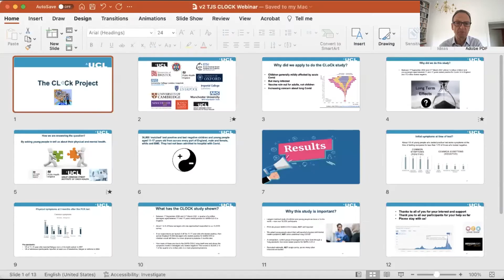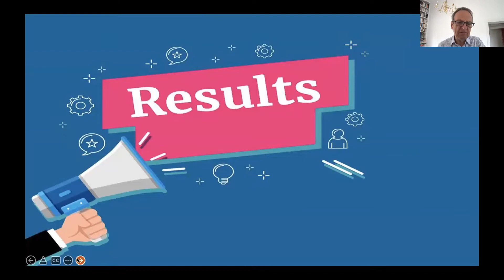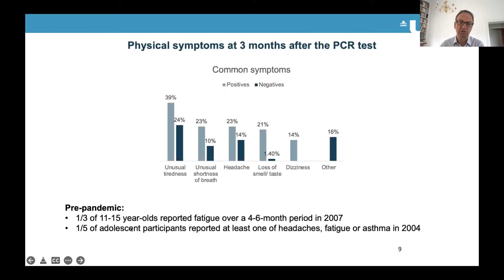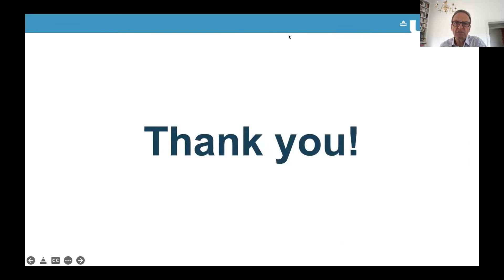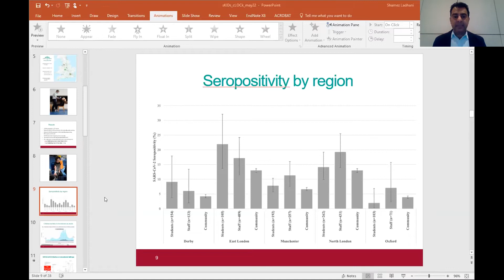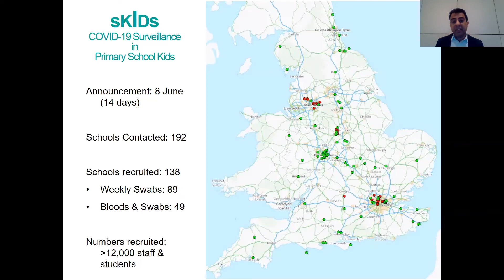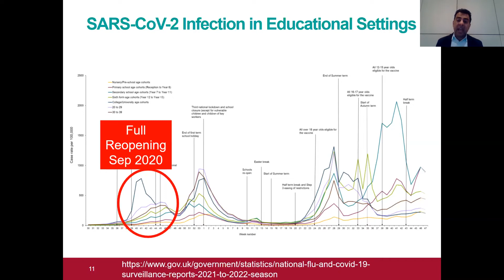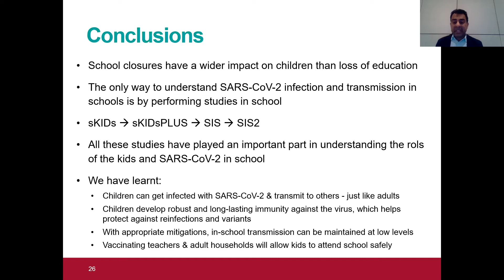Studies update on Children and Young People with Long Covid & COVID-19 Surveillance in School KIDs.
Research update from Two National Studies (Children and Young People with Long Covid (CLoCk) and COVID-19 Surveillance in School KIDs (sKIDs) study), May 2022.